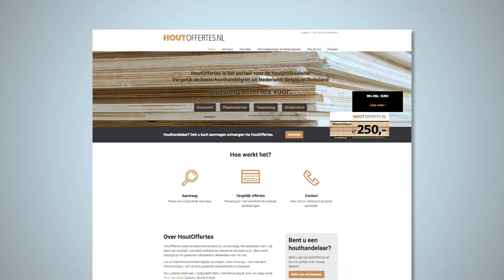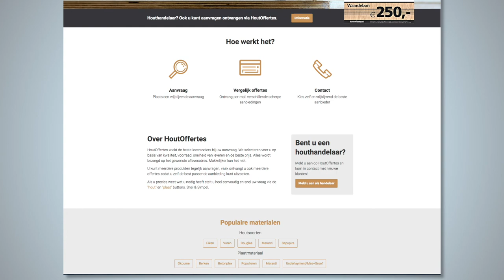Houtoffertes.nl uitleg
Hoe werkt houtoffertes.nl?